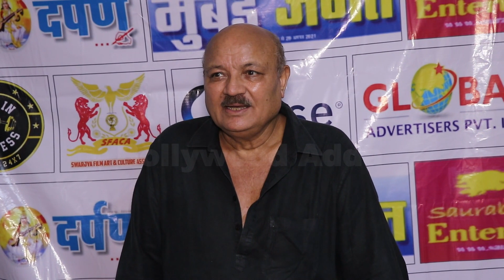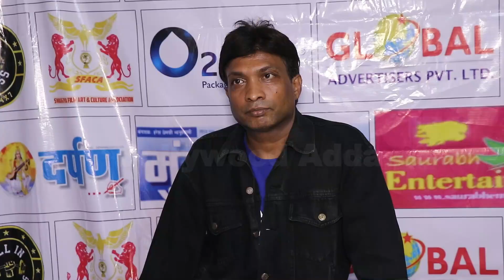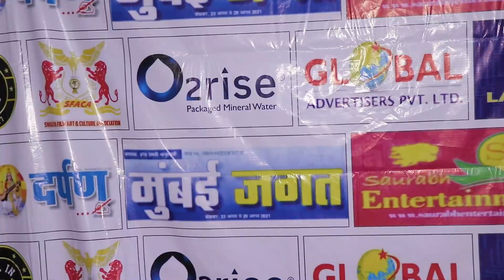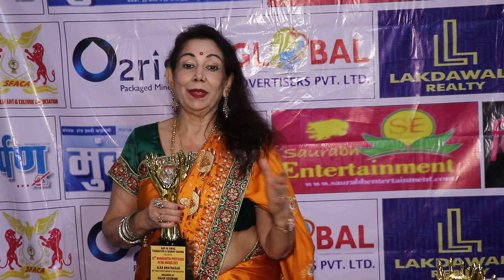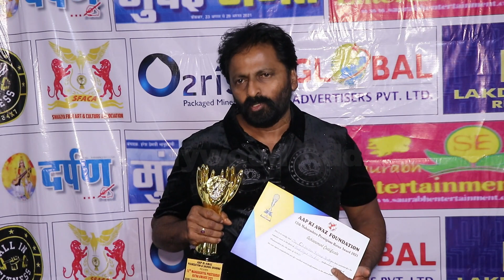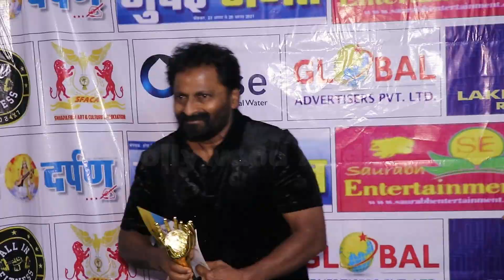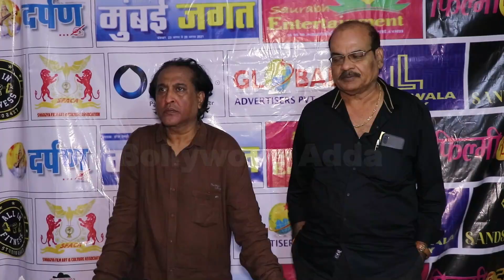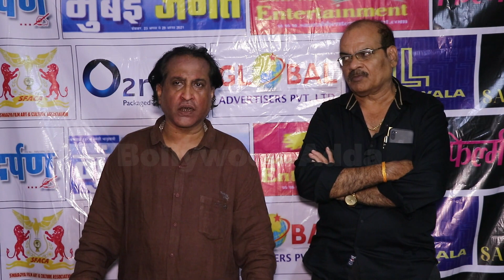AAP KI AWAZ Foundation Awards 2021-Divya Dutta, Sangeeta Kapure, Poonam Jhawer, Aarti Nagpal